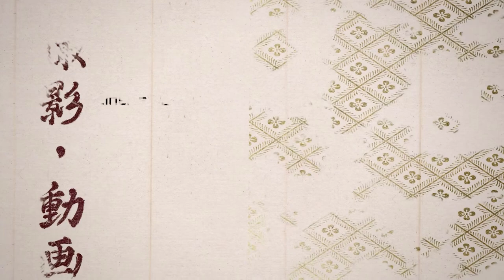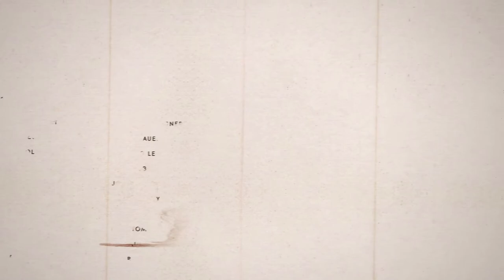Shimura's Fate in Ghost of Tsushima | Both Ending Choices & Credits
In meets with Lord Shimura under the red-leafed tree by Omi Lake.

Settings : Medium +
Katana's Level : Max
Armor : Ronin
Helm : No
Mask : No

Charms :
Charm of Mizu-no-Kami
Charm of Susanoo
Charm of Burgeoning x3
Charm of Carnage

SPECS
     OS:Windows 11